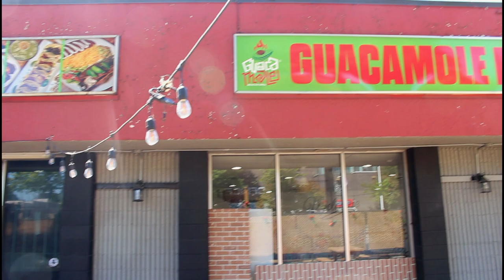Guacamole Mexican Grill | Explore The George 2023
Such an honour to film for this wonderful restaurant again :)
Guacamole Mexican Grill continues to offer authentic Mexican dishes within their welcoming environment. They embrace their culture fully with their interior, staff, and atmosphere.
Come visit for the friendliness, warmth, and the authentic dishes!

10671A King George Blvd, Surrey, BC V3T 2X6
or give them a call at